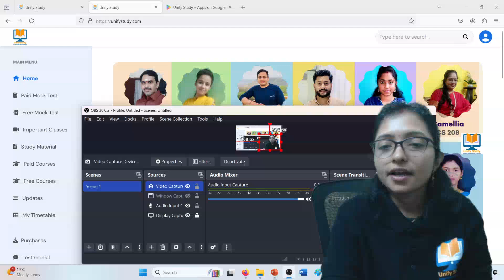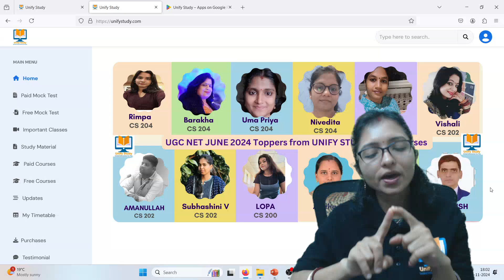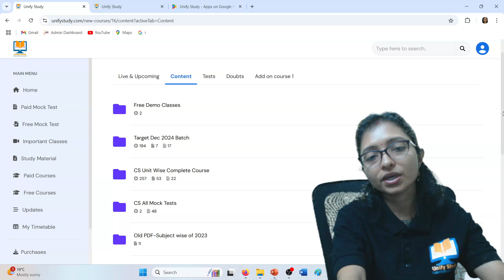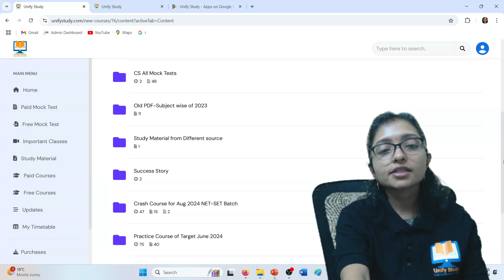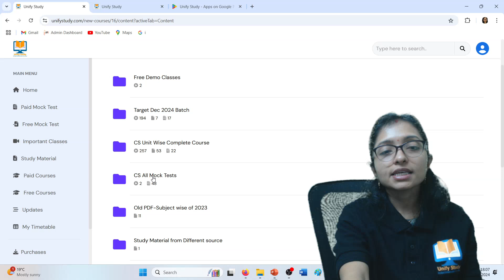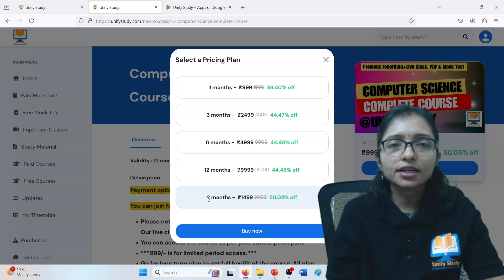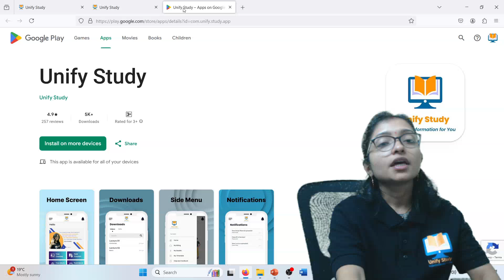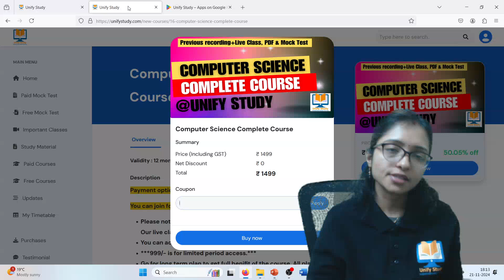Unify Study Computer Science Paid course Details for Jan 2025 UGC NET | SET Examination- What Extra?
Unify Study Computer Science Paid course Details for Jan 2025 UGC NET | SET Examination-What Extra? Why Paid Course